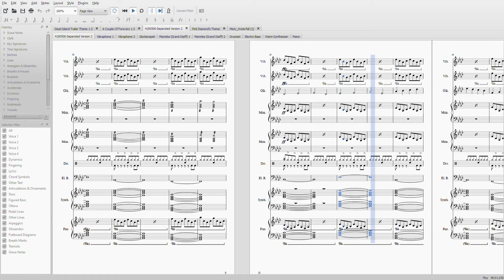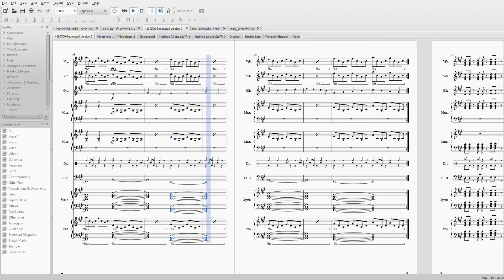Separated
This is a piece that I’ve created myself from a chord progression that I’ve thought of.